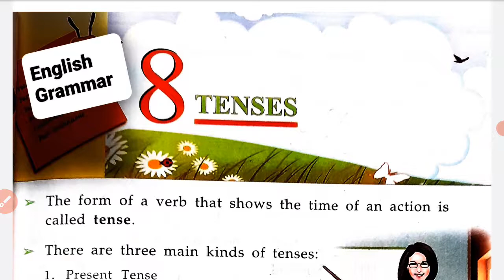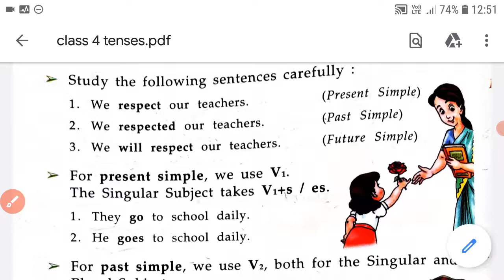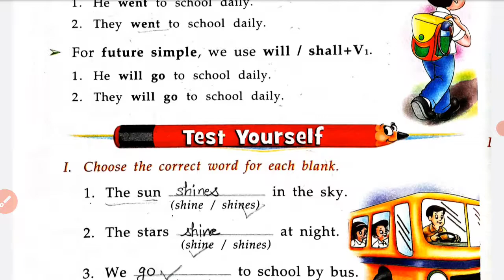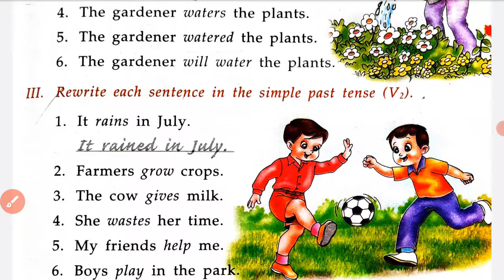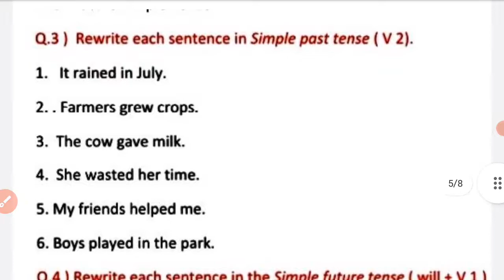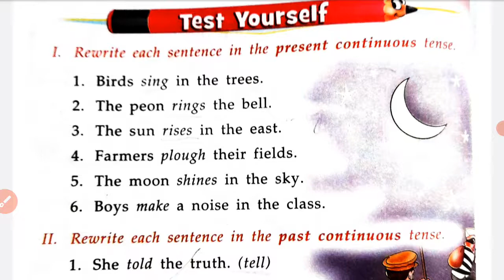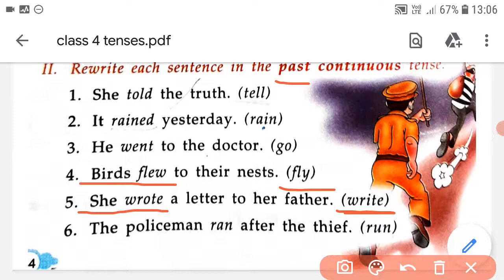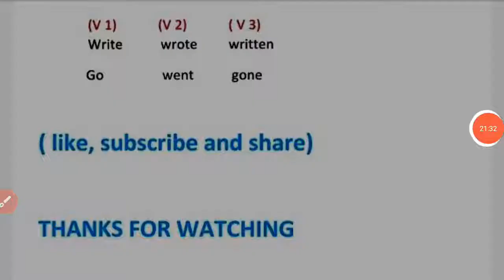Class 4th//Ch-8 : TENSES// Kinds Of Tenses//New Learnwell English Grammar//solved exercise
Chapter 8 :: TENSES
explanation in Hindi
Test Yourself  :: solved exercise

Book  :: New Learnwell English Grammar and composition
This is an educational video for 4th class students.
1. Present Tense
2. Past Tense
3. Future Tense
According to the syllabus
 1.Present simple
2. Past simple
3. Future simple
4. Present continuous
5. Past continuous
Install Study is an educational chennal.